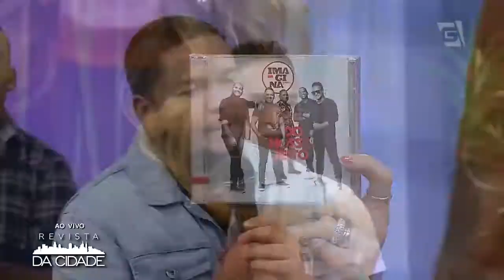Imaginasamba - Revista da Cidade (10/05/18)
A galera talentosa do grupo Imaginasamba veio no nosso programa cantar alguns dos seus sucessos, como
"Pretexto", e ainda conversaram sobre a carreira com a gente!